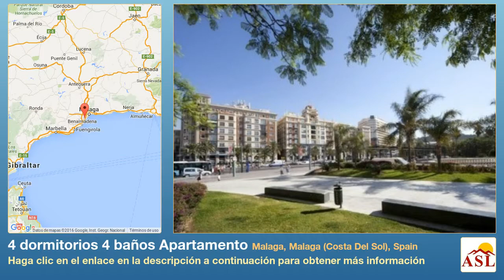4 dormitorios 4 baños Apartamento se Vende en Malaga, Malaga (Costa Del Sol), Spain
Más información en Apartamento se Vende en Malaga, Malaga (Costa Del Sol), Spain con 4 dormitorios, 4 baños

Este es un nuevo desarrollo urbano situado en Málaga ciudad a pocos pasos de la conocida tienda de El Corte Ingles y el puerto de Málaga. Este desarrollo consta de 167 apartamentos en 7 pisos con jardines comunitarios y piscina, en pleno centro de la ciudad de Málaga.

Este apartamento consta de: un espacioso salón comedor disponen de acceso a la terraza, una cocina totalmente equipada, 4 dormitorios, 4 baños, 2 plazas de aparcamiento en el garaje de undergaround plus 1 trastero

El desarrollo para aquellos que buscan comprar una propiedad en el centro de la ciudad de Málaga, cerca de todo tipo de comodidades y a un corto paseo al puerto de Málaga, la parte y la playa.